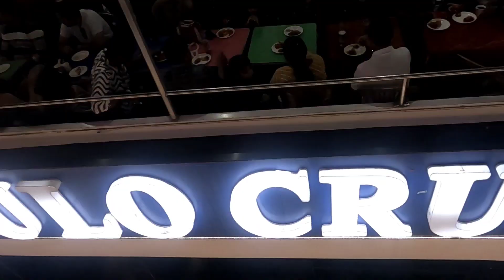Goa November 2023, Part-3 Cruise party in Goa.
Hello friends, I welcome you to the third video of my Goa trip. Friends, this first video of mine is very special because it has complete information about   Cruise party in goa. This video is going to be very helpful for all those who are planning to go to Goa recently.

Hello friends. I am Jasbeer Singh Saluja, I make videos of travel on bike, bike modification, second hand bike dealing and bike related accessories videos on YouTube. I hope you all like my videos..